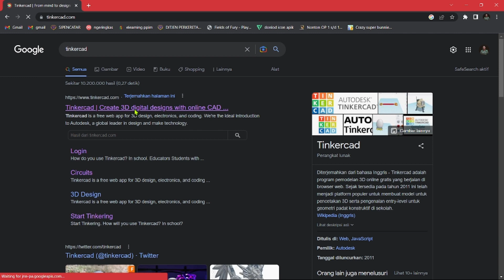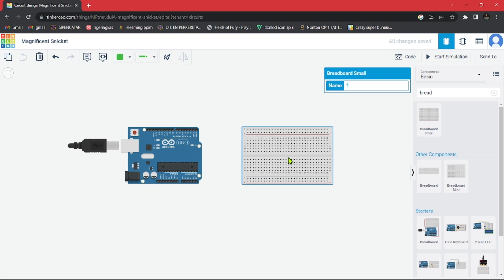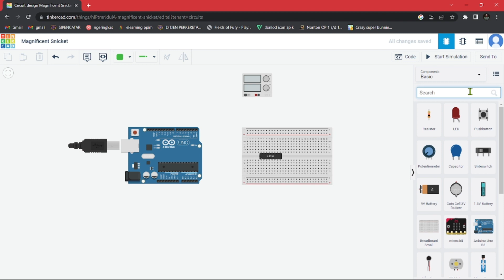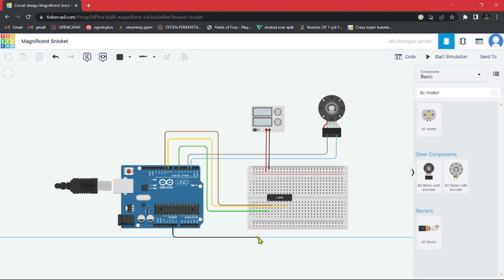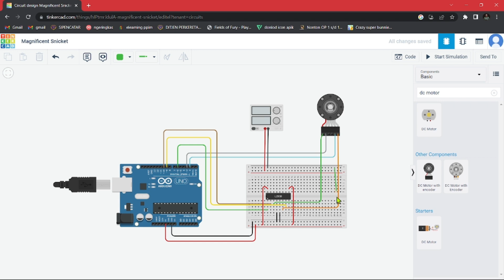SIMULASI MOTOR DC X PID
PID (Proportional Integral Derivative controller) merupakan kontroler untuk menentukan presisi suatu sistem instrumentasi dengan karakteristik adanya umpan balik pada sistem tesebut.